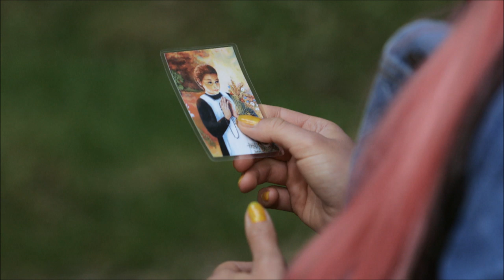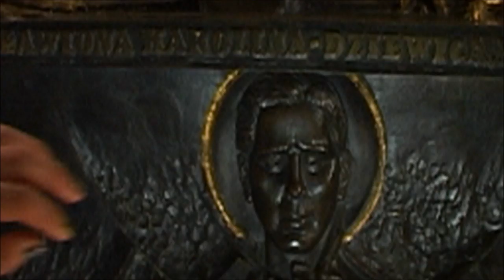Karolina zwiastun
Dwie przyjaciółki, osiemnastolatki Kaśka i Magda, kończą liceum filmowe. Między zabawą, a korzystaniem z życia muszą jeszcze znaleźć czas na przygotowanie się do czekającego je egzaminu końcowego. Mają za zadanie przygotować etiudę filmową.